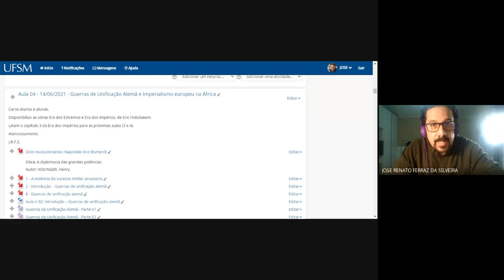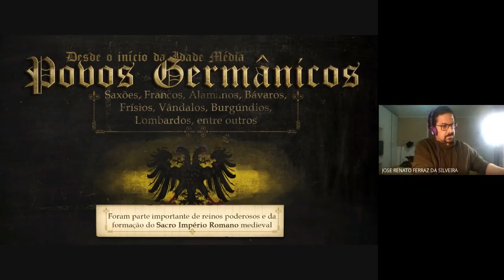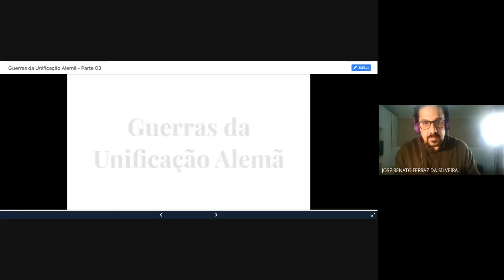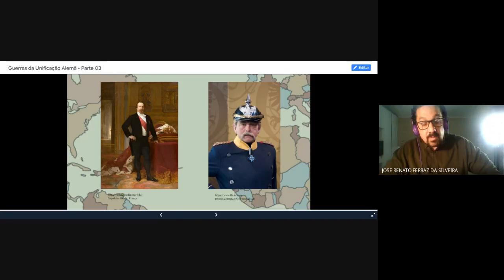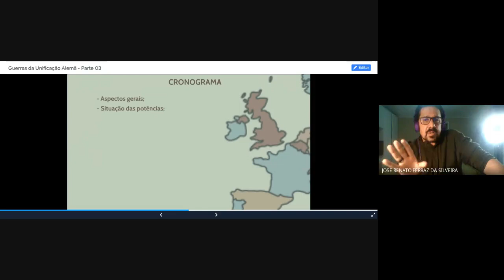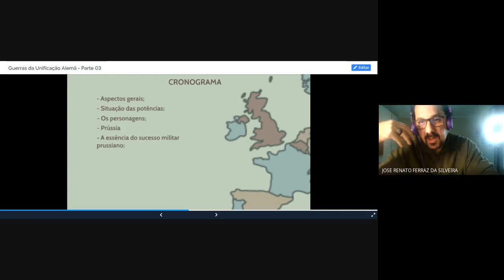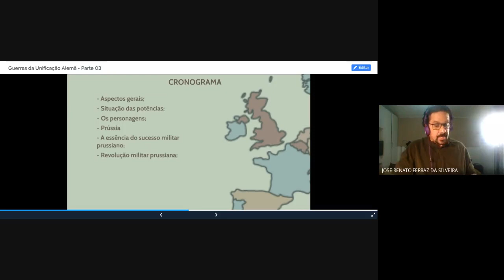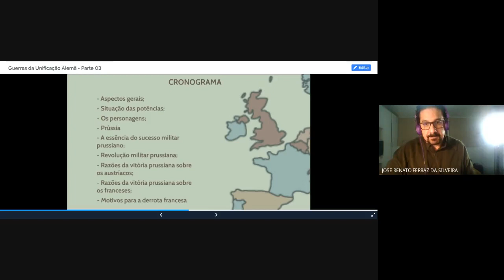Guerras de unificação alemã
A completa derrota da França, que culminou com o fim do Segundo Império Francês, criou novo equilíbrio de poder na Europa, com a Alemanha substituindo a França como potência hegemônica no continente europeu. É verdade que o equilíbrio era apenas aparente, já que o poder da Alemanha representava, definitivamente, o fim do sistema criado com o Congresso de Viena. A política de poder (realpolitik) levaria o mundo no início do século XX irremediavelmente rumo à Primeira Guerra Mundial.